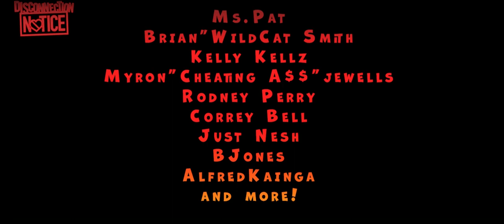Disconnection Notice Movie Trailer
Disconnection Movie! Starring Ms.Pat, Kelly Kellz, Brian Smith, Myron Jewell, Just Nesh, Correy Bell and more. Coming Soon! Independent film!